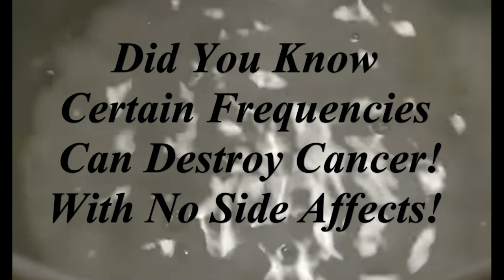Tuning Into The Tone Of Water 💦💦💦